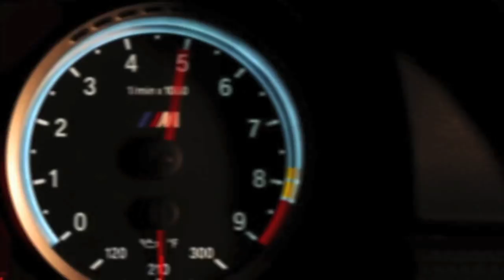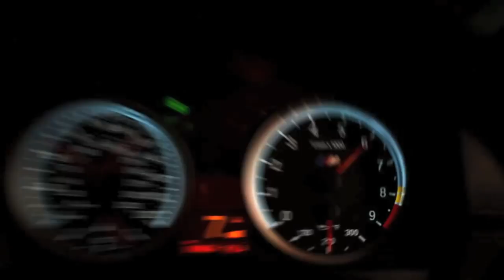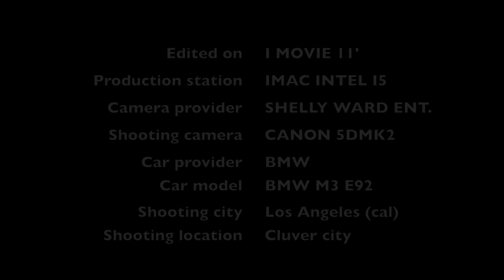BMW M3 Lights in the dark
Famous as The "car short movie" of year 2009, "Living in the Lights" is now an alive Icon.
Produced by Bandito Brothers the Original video was aviable on the crew's official youtube If you wants to see it now, you have to go on the official Vimeo
Directed by Mike"Mouse"Mc COY, shoot with a Canon 5D MK2, the beasty BMW M3 (E92) run crazy on the phat tunes "Arabest" from SebastiAn (Ed Banger Records) for this re-cut version.
Stunt Driver Greg TRACY give such raw driving lesson that he lead his beautyfull passenger Niki HUEY to Nirvana.
Vic HUBER (Director of photography) only had one night shooting to give Cluver City (Los Angeles, Cal) this so special golden color we enjoy during this film.
Please have fun and drive safe...